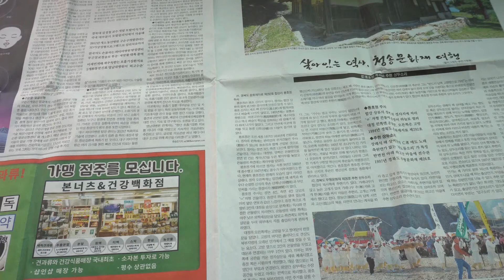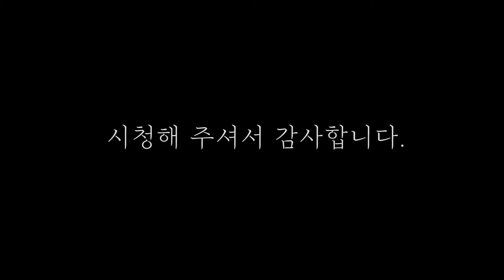마늘 가루 만들기/마늘 보관방법/마늘 쉽게 까기/깐마늘 보관방법/이것만 기억하면 1년 동안 맛있게 드실 수 있어요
"본 콘텐츠는 서포터즈 활동의 일환으로 해피콜로부터 제품과
 소정의 활동비를 지원 받아 제작했습니다"

안녕하세요? 요리하느 아내 요아입니다.
오늘은 제가 마늘을 어떻게 보관하면 좋은지 어떻게 하면 쉽게 까지는지
그리고 깐마늘은 어떻게 보관해야하는지 알려드릴게요

마늘을 보관하기 전에 꼭 마늘을 하나 하나 쪼개서 햇볕에 바짝 말려주세요
말리지 않고 냉장고에 보관하시면 곰팡이가 생길 수 있어요

그리고 김치통 같은 보관 용기에 신문지를 한장 깔고 까지 않은 마늘을
넣고 다시 신문지로 덮은 뒤 김치냉장고에 보관하시면 오랫동안
드실 수 있어요

그리고 마늘을 쉽게 까는 방법은 다양하게 있지만 전자렌지에 돌리는것도
락앤락 통에 넣고 흔드는것도 번거롭고 힘들어서 전 물에 살짝 담가뒀다가
까는데 잘 까져요^^

그리고 깐 마늘을 보관할 때는 보관용기에 설탕을 조금 깔고 키친타올로
덮어주세요 그 다음 깐마늘을 넣어서 보관하시면 되는데요
설탕이 마늘의 수분을 흡수해서 나중에 다 먹고나서 보면 설탕이
축축하게 젖어있는걸 보실 수 있으실거에요

마지막으로 마늘 가루 만드는 방법은 마늘을 편으로 썰어주셔야 하는데요
저는 채칼을 이용해서 조금 쉽게 썰었어요

그 다음 진득한 진액이 있어서 물에 한번 세척 해 주시면 더 좋고요
진액을 제거하지 않으면 가루로 만들었을때 딱딱하게 굳어요
물에 헹궈둔 마늘은 체반에 받혀 물기를 제거해 주시고요 건조기에 올려서
약 8시간 동안 건조해 주시면 되겠습니다 생각보다 빨리 마르진 않아요

그 다음 건조된 마늘을 블렌더에 넣고 갈아주시면 되는데요
저는 해피콜 엑슬림Z에 넣고 갈았어요

간혹 저한테 댓글로 해피콜 성능을 물어보시는데요 물을 넣지 않고
갈때는 누름봉으로 재료들을 밀어주면 잘 갈아지고요
커피 원두나 이렇게 가루로 만들어야 하는것들도 저는 쉽게 갈려져서
만족하면서 사용하고 있어요 참고하세요:)